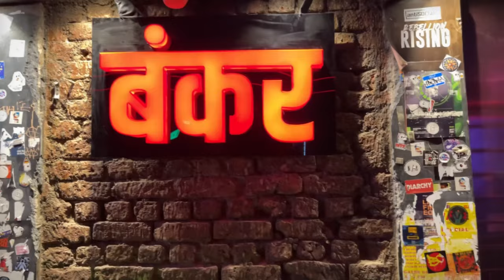I CAUGHT THEM IN 4k 😳 ft. Hydra & Klurge bhai | Valorant Bunker Event Vlog